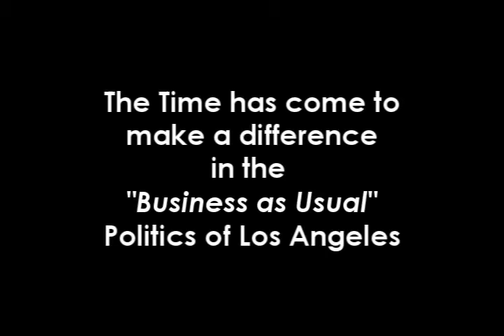LUIS MONTOYA for COUNCIL DISTRICT 10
Q: Why are you the person best suited to lead the district?

A: I am best suited to lead district because I feel a genuine need to help members of my local community and I am eager to become their voice in City Hall. I believe the incumbent has lost that message of being the voice in the community and is deep in the pockets of his contributors. I will make myself easily accessible to my constituents and would like to organize "town hall" type meetings on a monthly or bi-monthly schedule to have members of my constituency come in and have a talk. By interacting personally with as many constituents as I can, I can form my legislative agenda around them, not around m